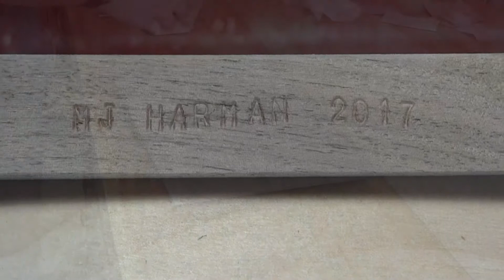Sacramental Box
A walnut, cherry, and maple box to keep baptismal gifts in. I forgot to mention in the video that the finish was completed with some paste wax applied with steel wool. This gives it a smooth, silky touch.